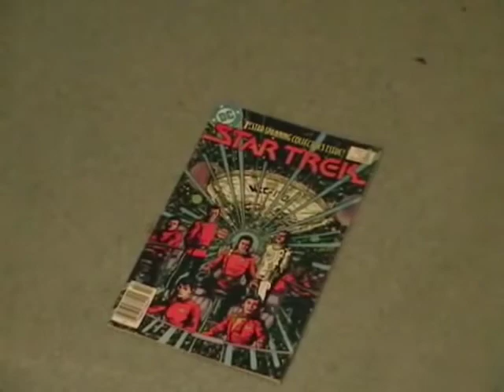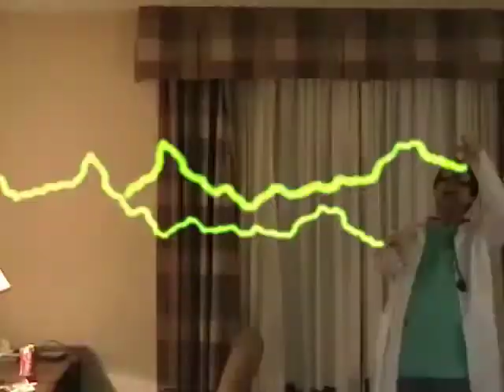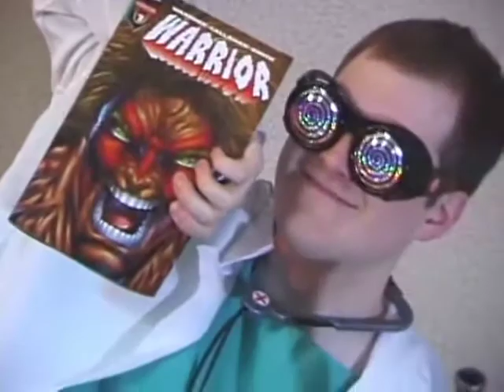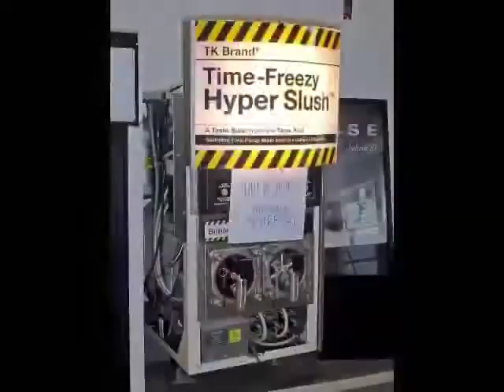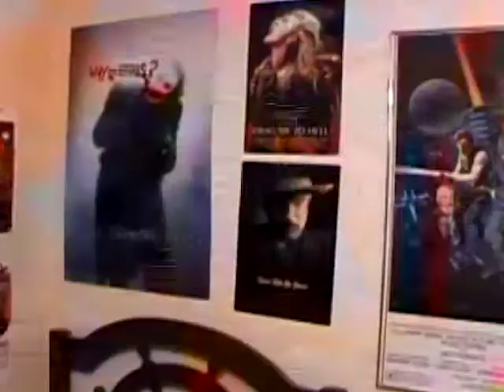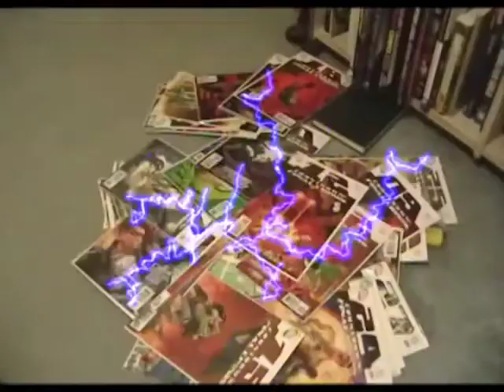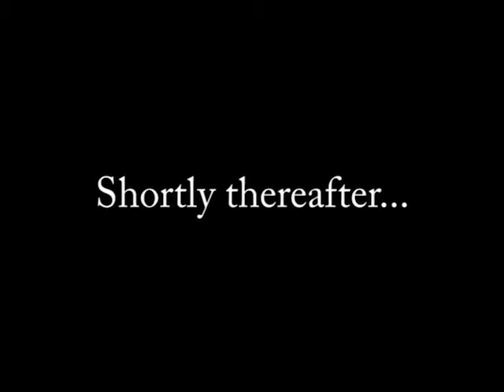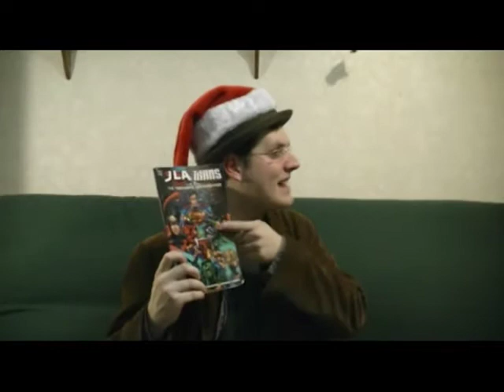Atop the Fourth Wall Story Arc #1 - His Heart is Steel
This arc features the many bizarre encounters of comic book reviewer Linkara with forces such as Dr. Insano, sentient comic books, a robotic duplicate of himself, and many more.

I have decided to compile all of the story beats from Linkara's Atop the Fourth Wall series into a more movie-like format for each arc, with as little seams as possible for the footage that I can find and significantly less captions for what episodes the clips appear in.

I apologize in advance for some of the abrupt cuts that may appear in the first few entries in this.  I'm simply glad I was able to find footage at all.

Atop the Fourth Wall is accredited to Lewis Lovhaug and Channel Awesome.  Please support the original series over on its official